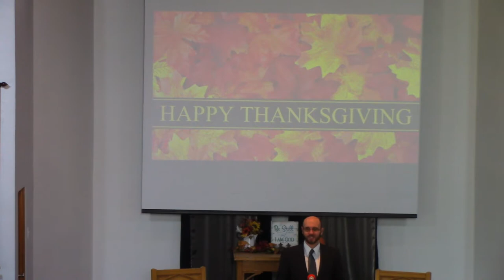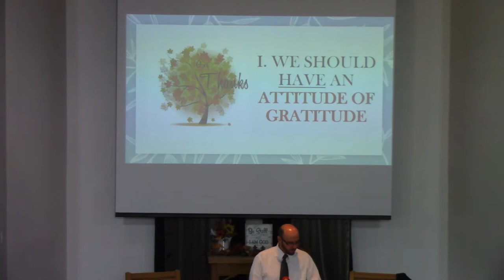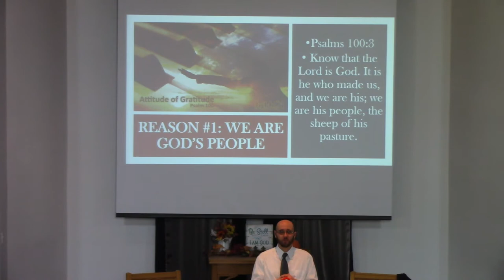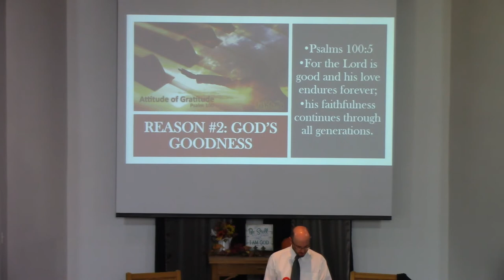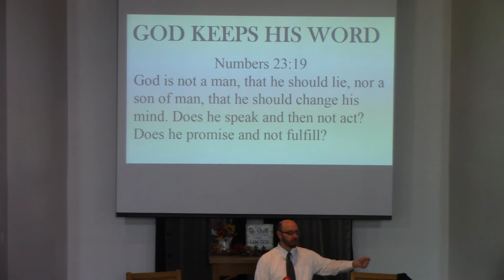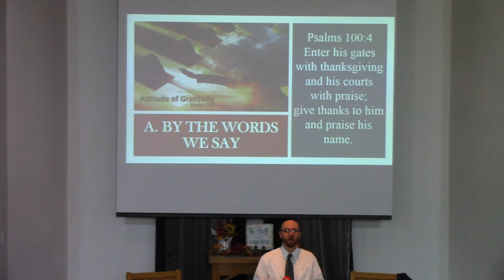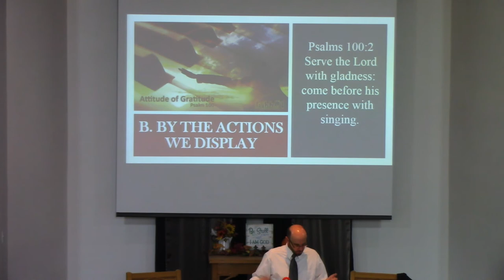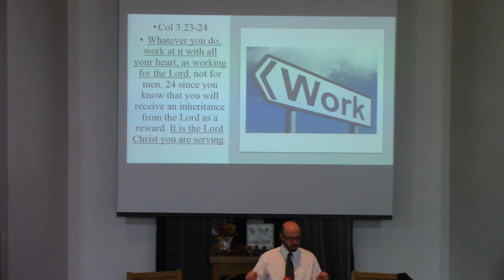Attitude of Gratitude